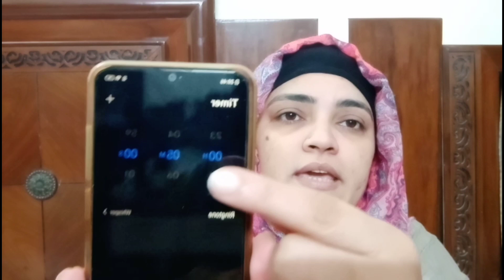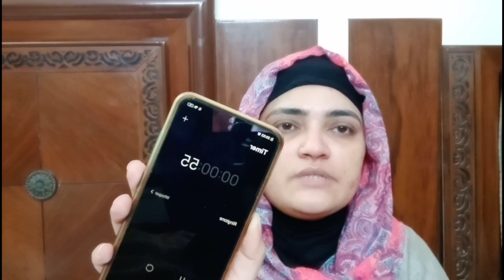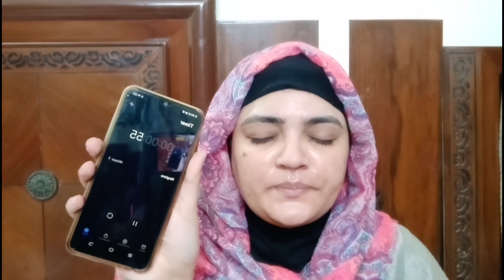Chemical peel ghar par kaise kare|How to chemical peel at home-DIy chemical peel at home-INHINDI2. 0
IN THIS VIDEOI WILL SHOW you How To chemical peel at home DIY chemical peel DIY lactic acid peel at-home chemical peel ghar par kaise kare this chemical peel give skinwhitening brightening glowing tightening flawless skin
Your Query :

Skin peel
chemical peel at home
chemical peel for
hyperpigmentation
chemical peel treatment
chemical peel before after
chemical peel for acne
chemical peel for acne scars
before and after
chemical peel the ordinary
chemical peel for melasma
chemical peel procedure
chemical peel in pakistan
chemical peeling treatment
chemical peel for
hyperpigmentation
chemical peel
chemical peeling for acne scars
before and after
chemical peeling treatment
before and after
chemical peeling for pigmentation
how to chemical peel at home
how to chemical peel face
how to chemical peel
how to chemical peels work
how to tca peel at home
how to tca peel
how to glycolic peel at home
how to do chemical peel at home
how to use chemical peel at home
how to make chemical peel at
home